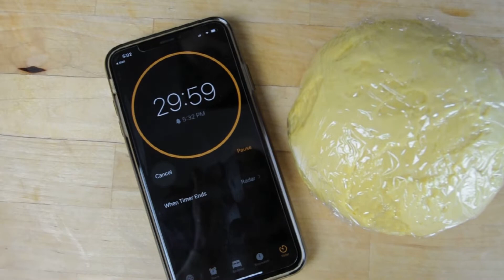Tagliatelle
Basic Egg Pasta Dough:

 454g Durum Wheat Flour or ‘00’ flour
 260g Egg
20g Egg Yolk

1. Weigh out the ingredients.
2. Make a well in the flour and pour the beaten eggs into the middle.  Make sure there is still flour on the bottom of the well and that there are no holes in the walls of the well (the egg will run everywhere).
3. With a fork, slowly start swirling in the sides of the well.  Make sure not to disturb the bottom.
4. Once the mixture starts to thicken and is less runny, start cutting in the remaining flour with a dough scraper.  Continue until a mass forms.
5. Begin kneading.  Knead for 10-15 minutes and make sure all the flour is absorbed into the dough.  It will start very dry and flaky, don’t worry, it will become smoother and easier to knead.
6. Cover with plastic and let rest at least 30 minutes at room temperature.
7. Roll as desired.

Tagliatelle originates in the bologna.  The dough is made with an egg (or egg yolk) and flour dough which allows it to be rolled so thin you can read through the sheet of pasta.

In bologna, the dimensions of the cooked pastas should measure exactly 8 mm wide and have been sited many times throughout food literature for how thin the pasta is.

Today tagliatelle can be found all over Italy and throughout other countries.  The sauce is usually thicker to adhere to the broadness of the noodles.

Iheartpastaindy.com